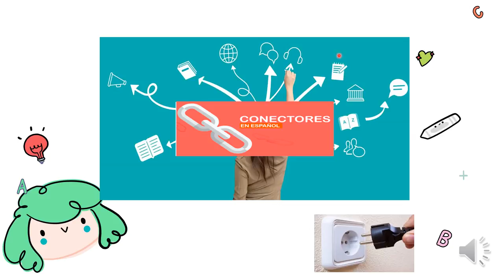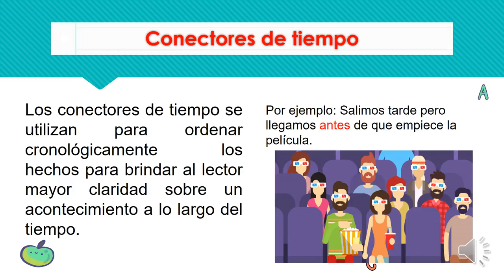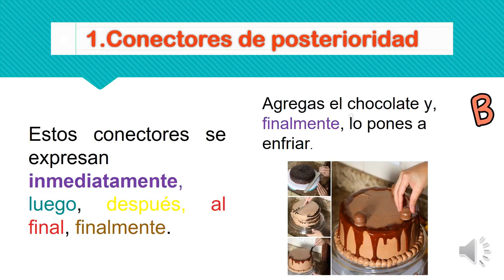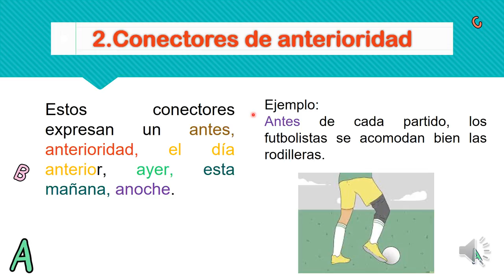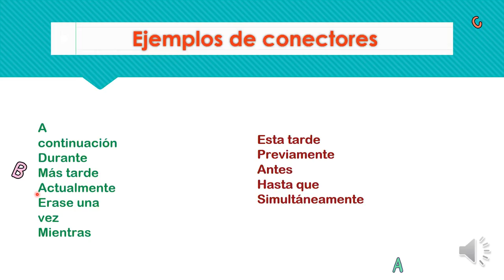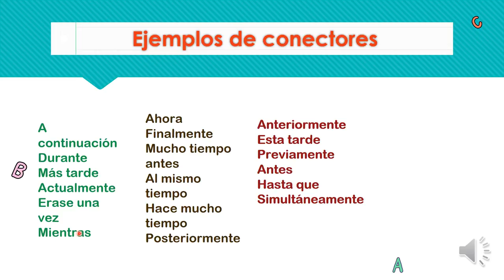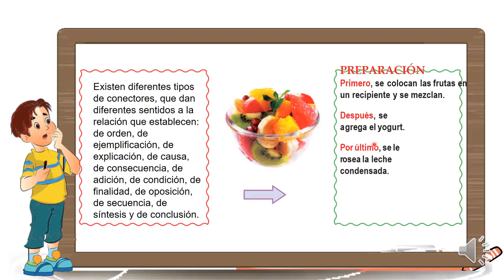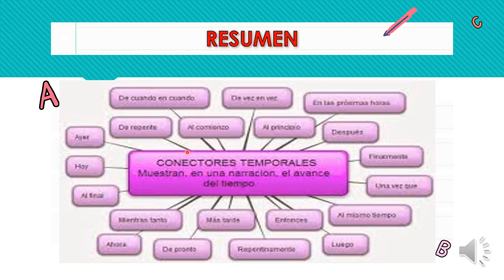🧭CONECTORES DE TIEMPO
Conectores de  tiempo, Tipos de conectores; Conectores de anterioridad, Conectores de posterioridad, Conectores de  Simultaneidad